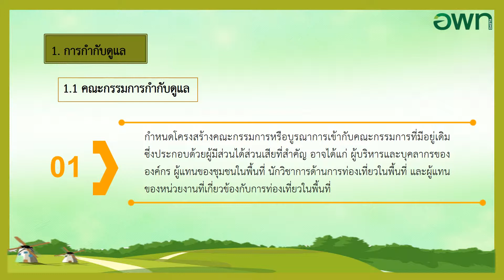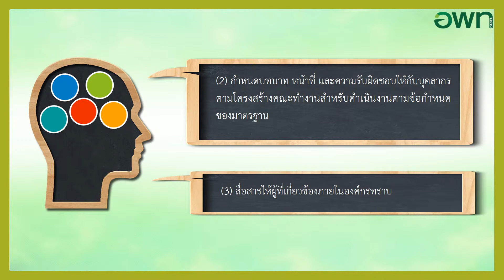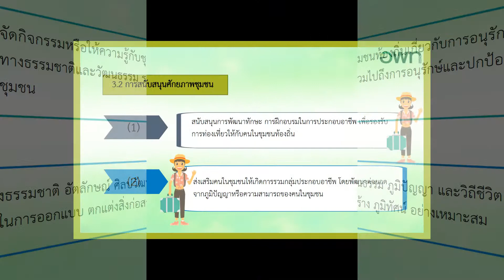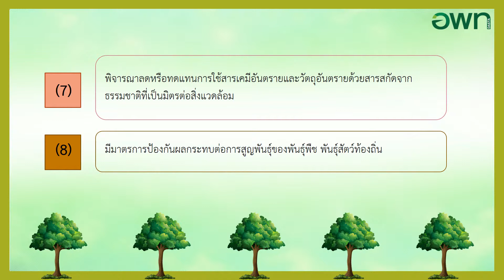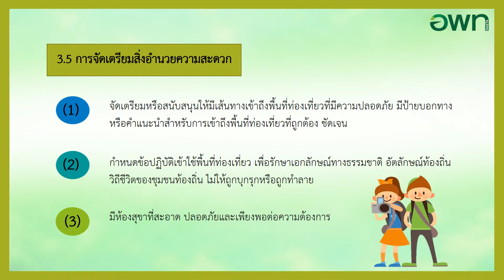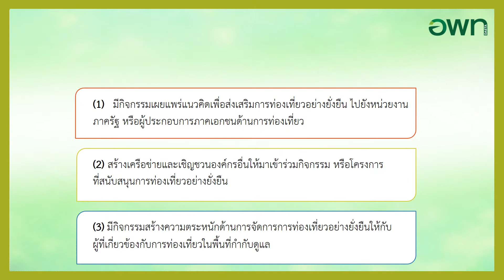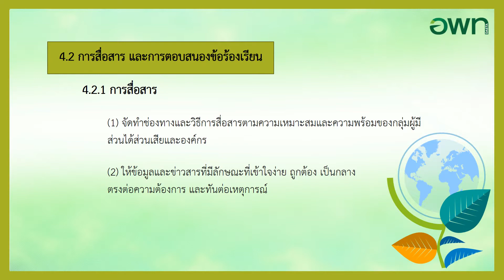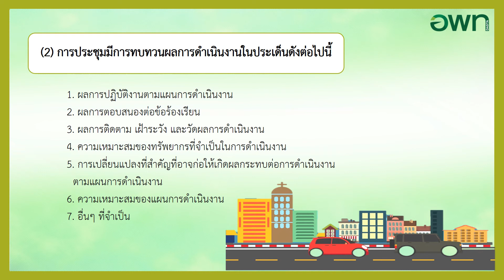[อพท.4] “มาตรฐานการจัดการการท่องเที่ยวอย่างยั่งยืน” (อพท.น้อย)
อพท.ได้พัฒนามาตรฐานสำหรับใช้เป็นเกณฑ์ปฏิบัติในการบริหารจัดการการท่องเที่ยวอย่างยั่งยืนที่สอดคล้องกับแนวคิดและแนวปฏิบัติสากลขึ้น โดยชื่อว่า “มาตรฐานการจัดการการท่องเที่ยวอย่างยั่งยืน”

โดยมาตรฐานดังกล่าวจะเป็นเครื่องมือช่วยให้องค์กรที่มีบทบาทในการบริหารจัดการการท่องเที่ยวในระดับท้องถิ่น เช่น องค์กรปกครองส่วนท้องถิ่น สามารถบริหารจัดการการท่องเที่ยวได้อย่างเป็นระบบ มีแนวทางในการดำเนินงานสำหรับประสาน ส่งเสริม และสนับสนุนภาคีให้ร่วมกันพัฒนาการท่องเที่ยวได้อย่างยั่งยืน และพร้อมรับต่อความเปลี่ยนแปลงหรืออีกนัยหนึ่ง การมีมาตรฐานจะช่วยให้มีองค์กรที่ทำหน้าที่บริหารการพัฒนาการท่องเที่ยวที่คล้ายคลึงกับ อพท. แต่มีขนาดพื้นที่รับผิดชอบที่เล็กกว่าและกระจายตัวเพื่อบริหารการพัฒนาการท่องเที่ยวอยู่ทั่วประเทศ ซึ่ง อพท.รวมเรียกแนวคิดและเป้าหมายการสร้างชุมชนรูปแบบนี้ว่า “อพท.น้อย” เพื่อจะใช้โมเดลการพัฒนาชุมชนของ อพท.ที่มีอยู่ สร้างความสุขให้แก่ชุมชน